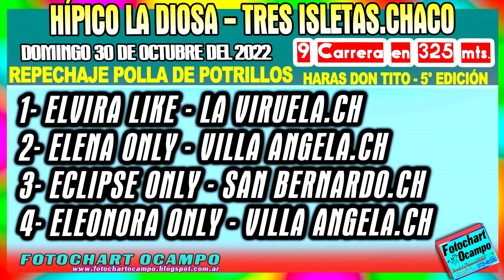ELVIRA LIKE - Tres Isletas - Chaco 30/10/2022